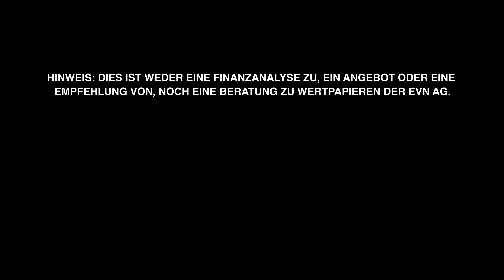EVN AG - AUSTRIAN STOCK TALK (2022)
CEO der EVN AG Stefan Szyszkowitz über aktuelle Zahlen und Fakten zum Unternehmen.

Die EVN ist ein führendes, internationales, börsenotiertes Energie- und Umweltdienstleistungsunternehmen mit Sitz in Niederösterreich, dem größten österreichischen Bundesland.
Die EVN bietet in ihrem Heimmarkt auf Basis modernster Infrastruktur Strom, Gas, Wärme, Trinkwasserver- sowie Abwasserentsorgung und thermische Abfallverwertung „aus einer Hand“. Weiters gehören der Betrieb von Netzen für Kabel-TV und Telekommunikation sowie das Angebot verschiedener Energiedienstleistungen für Privat- und Businesskunden sowie für Gemeinden zur Produktpalette.
Insgesamt ist die EVN Gruppe derzeit in 16 Ländern tätig.

Bleiben Sie auf dem Laufenden über die Wiener Börse